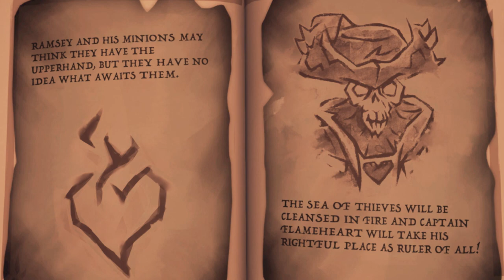Captain Flameheart Theme (Suite) | Sea of Thieves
Captain Flameheart Theme from Sea of Thieves

0:00 What have we done?
1:57 A Reign of Ash and Fire
3:02 The Seabound Soul - Intro
3:14 Tracking a Traitor
5:10 Sticher's Hideout
6:47 Heart of Fire - Intro
7:00 The Chalice
7:17 Into the Heart of Fire
10:23 Catacombs Ambiance
11:46 The Burning Blade Revealed
11:58 An Unwitting Sacrifice
12:37 The Burning Blade